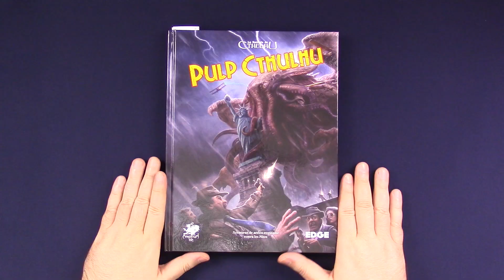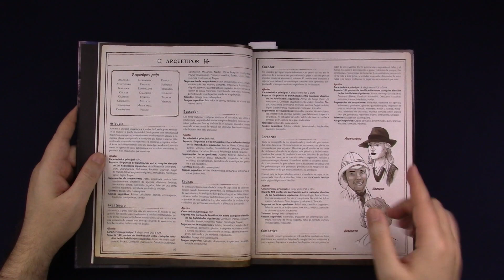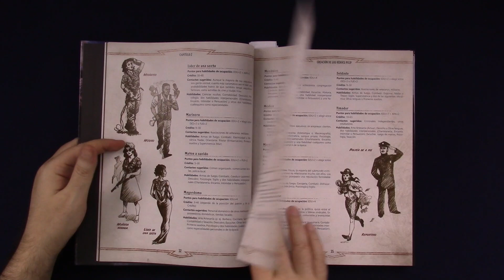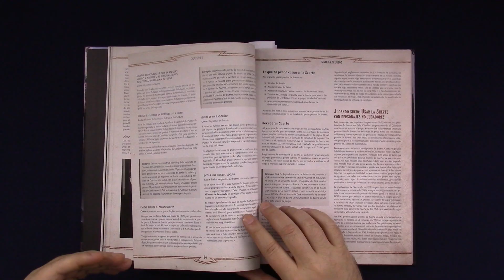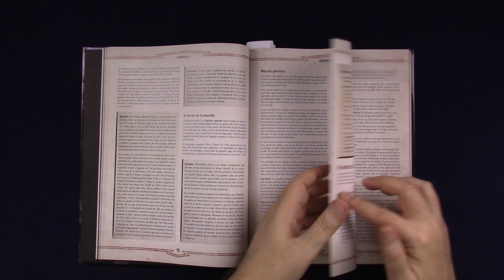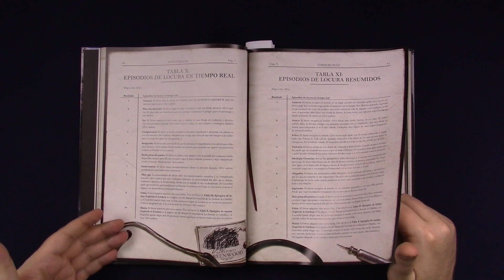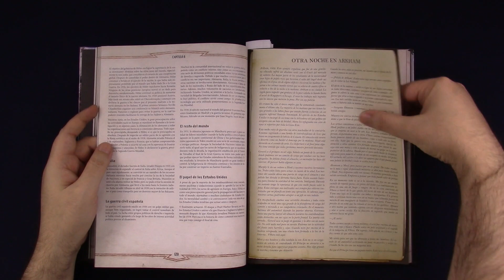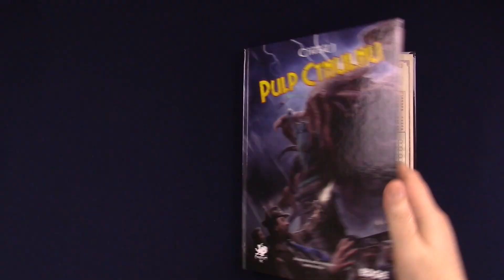Pulp Cthulhu. Otro estilo de juego para La llamada. [Juegos de rol]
Os enseñamos el volumen Pulp Cthulhu, un suplemento para el juego de rol de La llamada de Cthulhu. Con este libro podemos incorporar el estilo pulp a nuestras partidas de rol de la llamada. En este vídeo os contamos las principales diferencias y añadidos que aporta este Pulp Cthulhu.

Música